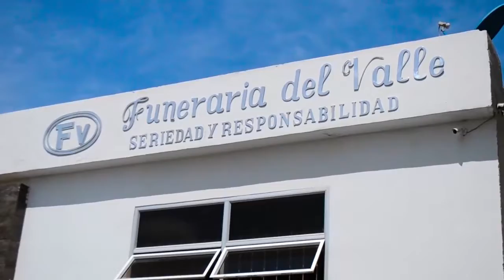A BALA ASESINAN A UN HOMBRE EN LA ORILLA DEL RÍO GUATAPURÍ